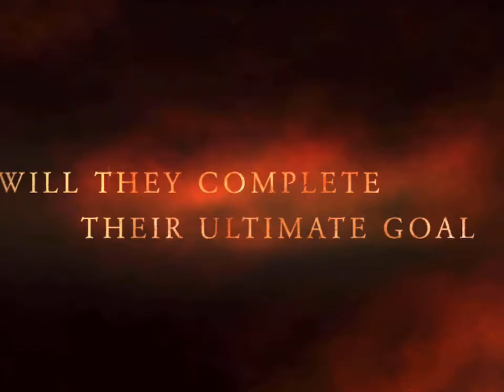Puppy Vs Squierls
SUB SUB SUB SUB SUB SUB SUB SUB SUB SUSAMOUNGUS SUB SUB SUB SUB SUB SUB SUB SUB SUB SUB SUB SUB SUB